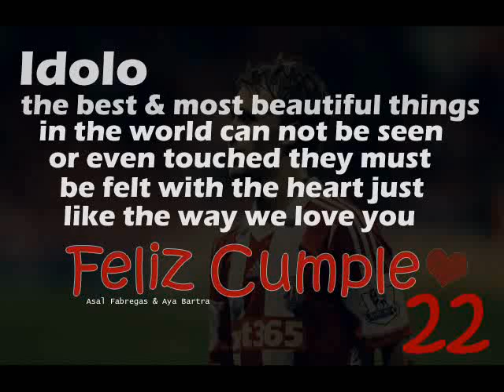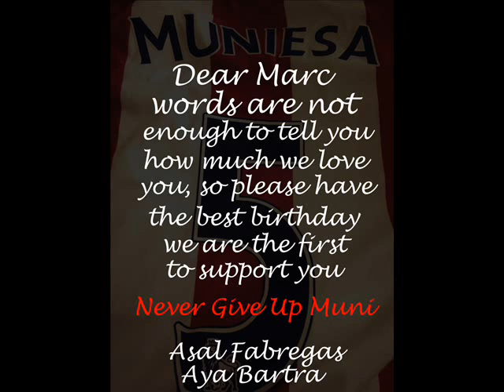Happy Birthday Marc!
Happiest Birthday Muniesa! Video Done by Asal & Aya.